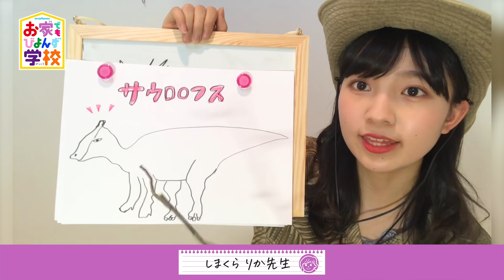【お家でもびよんず学校#23】5月2日 島倉りか先生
「お家でもびよんず学校」。島倉先生の今回の授業は「恐竜」！
白亜紀へタイムスリップします！

Twitter、Instagramで授業の資料も要チェック！

【島倉先生の授業まとめ】
1回目　りかの恐竜講座～ジュラ紀へタイムスリップ～

【担当曜日】
月曜／前田こころ・一岡伶奈
火曜／平井美葉・岡村美波
水曜／西田汐里・小林萌花
木曜／清野桃々姫・山﨑夢羽
金曜／高瀬くるみ・江口紗耶
土曜／島倉りか
日曜／里吉うたの